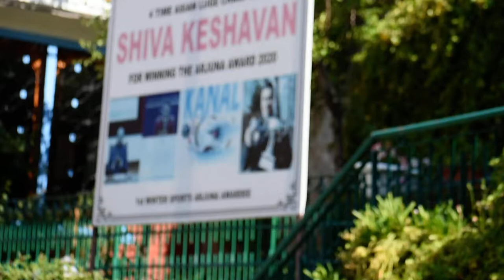Manali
On the way to Kullu Manali